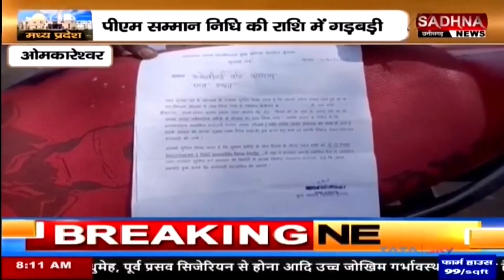ओम्कारेश्वर मध्य प्रदेश : अधिकारियों की लापरवाही से किसान परेशान